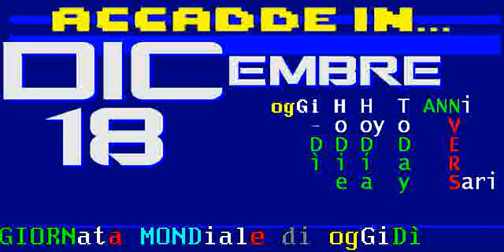§.103/ ► 18 DICembre 2018 ◄ // televideo RAI TITOLi pagina-indice ● cronistoria ●